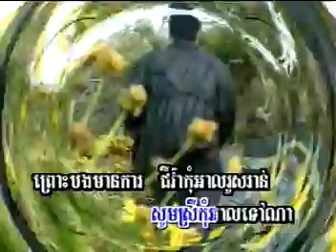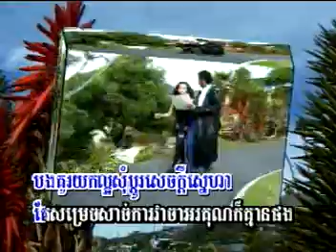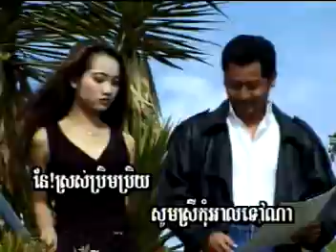09 អ្នកណាឲ្យគូរ ច្រៀងដោយ ប៉ូឡូ | neak na oy kou -Polo | Pkay Prek VCD Vol 4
09 អ្នកណាឲ្យគូរ ច្រៀងដោយ ប៉ូឡូ | neak na oy kou -Polo | Pkay Prek VCD Vol 4 | khmer karaoke